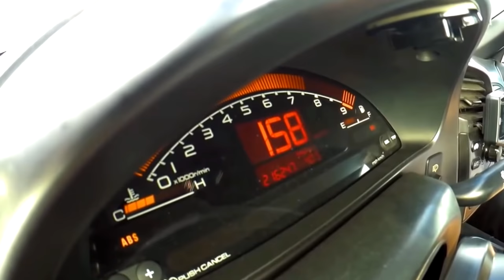1ª Vez do Bispo num CUP e apanhamos logo o JOCA com o seu R5 2.0 do PODER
Segunda sessão com o Cup e desta vez apanhei um dos R5 do Joca Pimentel . e o que aconteceu?

OBVIO.. LEVEI PARA ASSAR  heheeheheheh

R5 do diabo... Um simples 2.0 atmosférico que com o setup certo e um bom condutor ficou o DIABO.

Levei nesta sessão o Gonçalo Bispo AKA Gonçalo Bispo Photography .
Foi a 1 vez que ele entrou num CUP em 35 anos lol

Patrocinador do Cup e sem ele nada disto era possível... Deixem o vosso like na pagina da CP Automotive